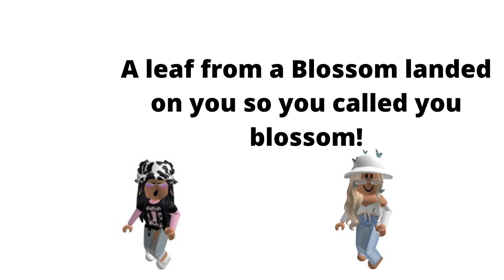What does my name mean?! funny Brick Blossum # Daisy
Hi guys hope u like the video!!◑﹏◐◑﹏◐